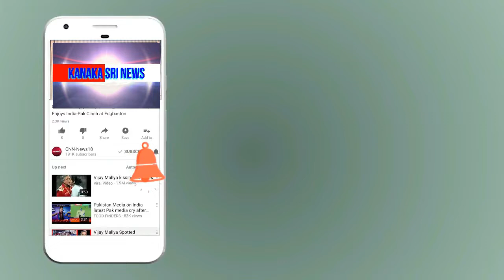kanaka shree news chanel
ಹೊಸಕೋಟೆಯ ವಾಗಟ ಗ್ರಾ.ಪಂ